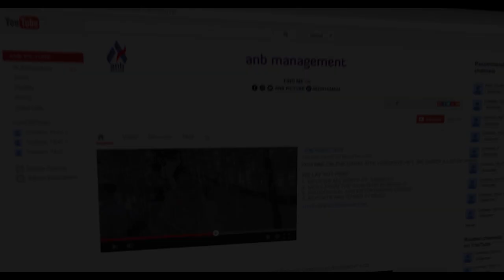AL MISKU FAH (المسك فاح) - R. JAMAL ALIF | AN NASYIIN AL-BANJARI